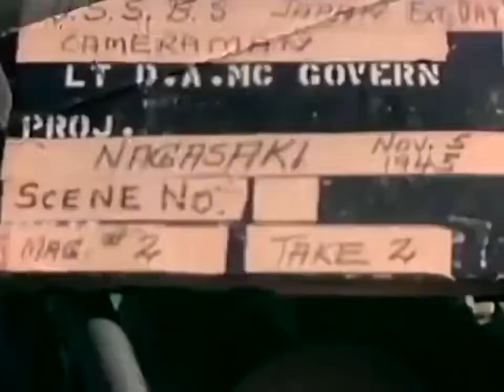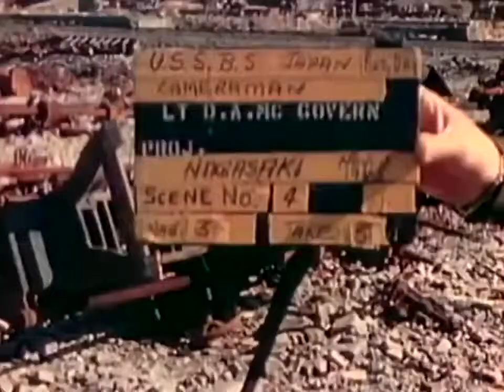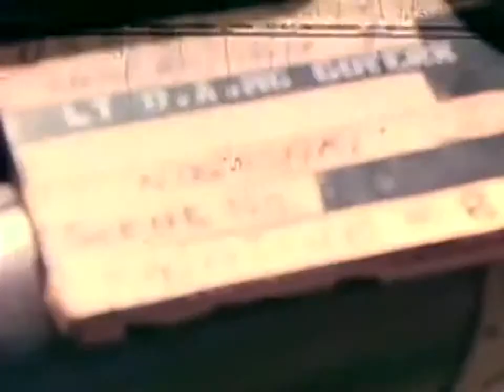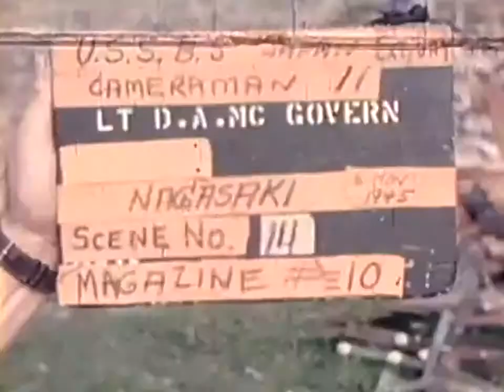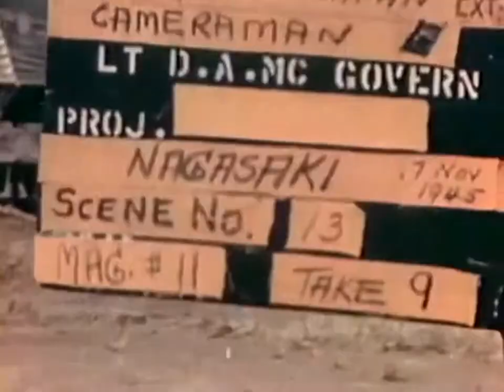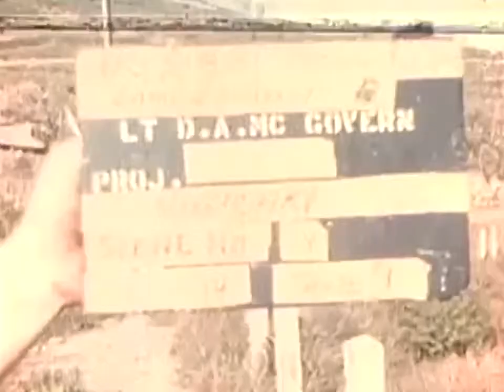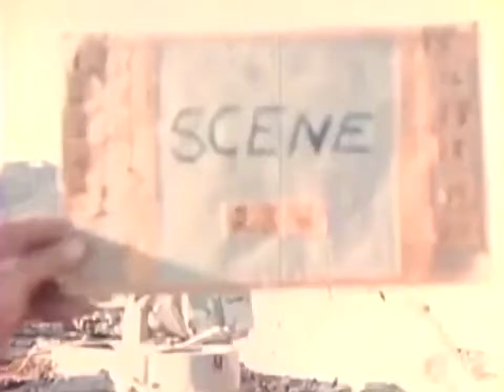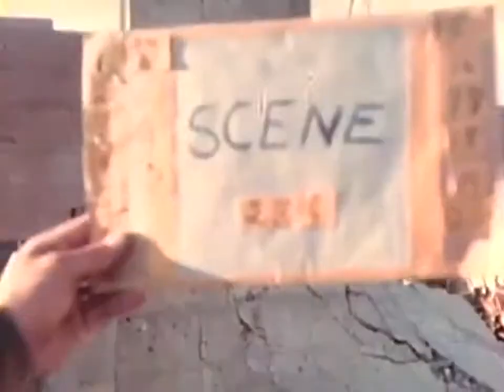Nagasaki Atomic Bomb Damage November 1945